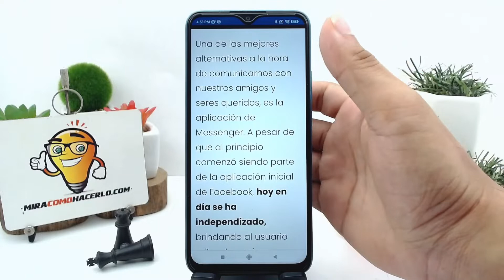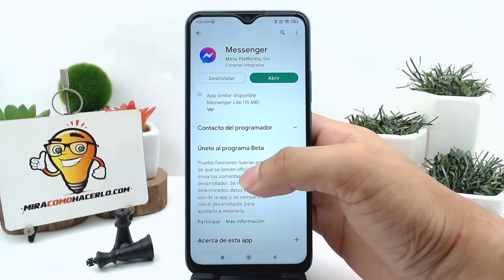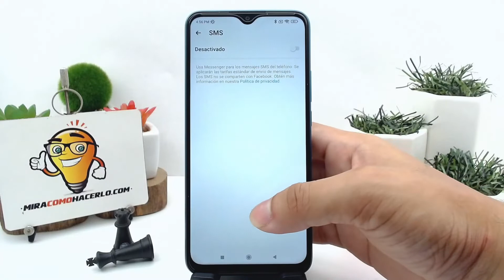Cómo quitar, desactivar o dejar de ver los mensajes de texto SMS en MESSENGER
En este video aprenderás Cómo quitar, desactivar o dejar de ver los mensajes de texto SMS en MESSENGER. En Mira Cómo Hacerlo encontrarás la información que estás buscando.